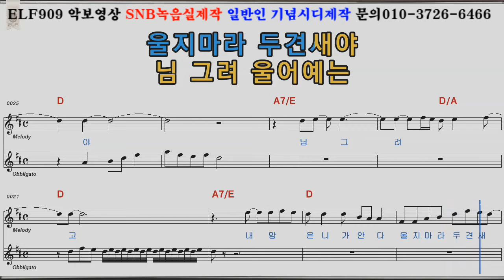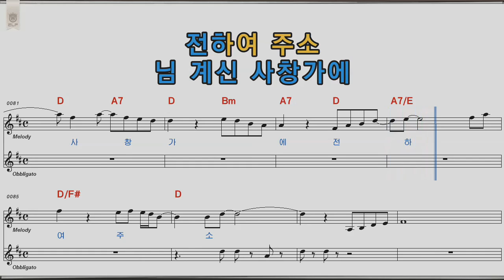두견새우는사연 이미자